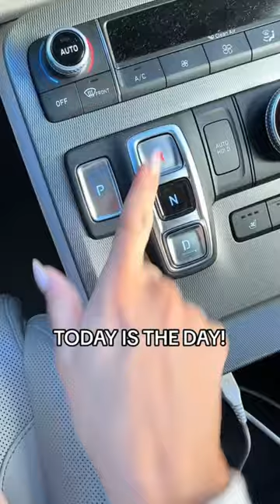INTENSE PHYSICAL THERAPY EVALUATION! The day we have waited for!